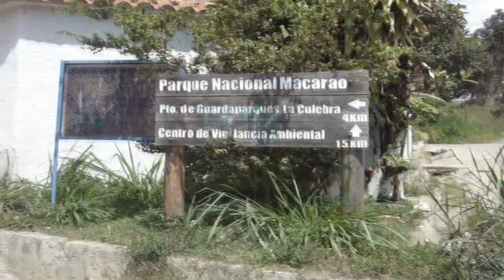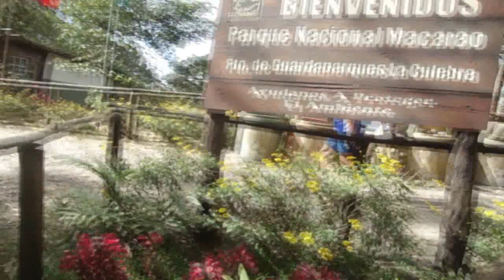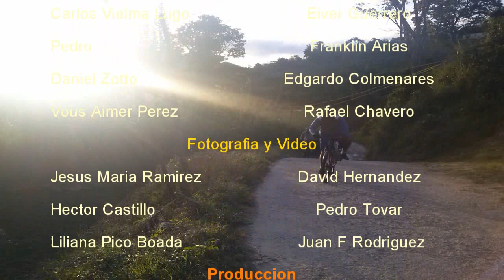BiciActivos Parque Nacional Macarao (La Culebra) Completo #13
Nos encontramos un Domingo en la Plaza Oleary bien temprano y salimos rumbo a Caricuao donde nos esperaban algunos participantes, una vez reunidos partimos rumbo a los Teques, llegamos al Tambor, pasamos por la estación Alí Primera rumbo a San Pedro, una vez allí después de haber recorrido mas de 40km, tomamos rumbo al Parque Nacional Macarao quien nos recibió con una pendiente muy empinada, esfuerzo que fue bien recompensado con algunos cruces de ríos y mucha naturaleza donde disfrutamos de hermosos paisajes. Mil gracias a todos los participantes de esta gran aventura demostrando una vez mas que Caracas en Bici es Posible.

Si Deseas participar de nuestras rodadas te dejamos la siguiente información de los diversos grupos que realizan actividades semanales, mensuales, y anuales entorno a la Bici.

                    - CicloGuerrilla Urbana
                    - Masa Crítica Caracas
                    - Proyecto Comenzar de Cero
                    - Ruédala Simón
                    - Ser Urbano
                    - Tribu Pedal Caracas (T.P.C)
                    - Una Sampablera por Caracas

He Completado la edición de este video gracias al Editor de vídeo de YouTube buscas un partner para youtube unete a Freedom

¿quieres ganar Euros por Internet ? entra en este enlace y comienza a reciclar por cada proceso realizado ganaras euros que luego podrás cobrarlo en paypal